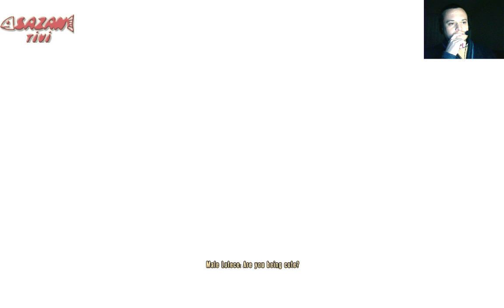BioShock Infinite: Burial at Sea - Episode Two | 1. Bölüm "Elizabeth"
Başlık: BioShock Infinite: Burial at Sea - Episode Two
Tür: Aksiyon
Geliştirici: Irrational Games , Aspyr (Mac)
Yayımcı: 2K Games , Aspyr (Mac)
Çıkış Tarihi: 25 Mart 2014

BioShock Infinite: Burial at Sea - Episode Two Türkçe
BioShock Infinite: Burial at Sea - Episode Two Türkçe Yama
BioShock Infinite: Burial at Sea - Episode Two Oynanış
BioShock Infinite: Burial at Sea - Episode Two Oynuyoruz
BioShock Infinite: Burial at Sea - Episode Two Rapture
BioShock Infinite: Burial at Sea - Episode Two Tam Çözüm
BioShock Infinite: Burial at Sea - Part 2 First Person Shooter
BioShock Infinite: Burial at Sea - Episode Two Gameplay
BioShock Infinite: Burial at Sea - Episode Two Lets Play
BioShock Infinite: Burial at Sea - Episode Two Walkthrough
BioShock Infinite: Burial at Sea - Episode Two 1. Bölüm
BioShock Infinite: Burial at Sea - Episode Two Part 1